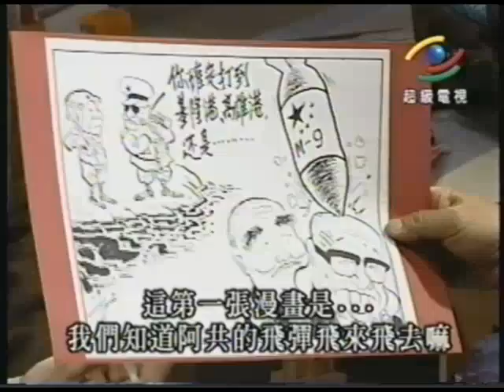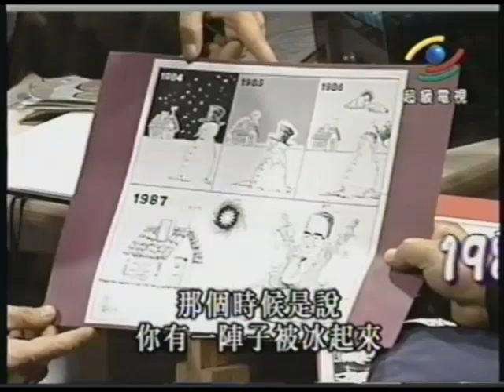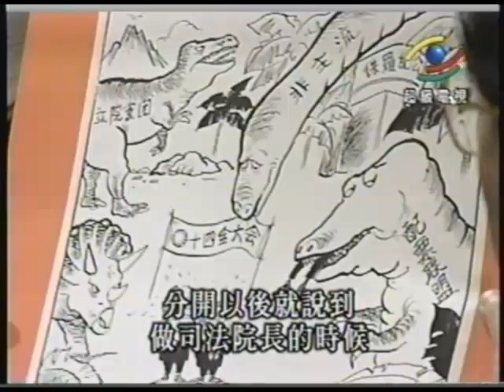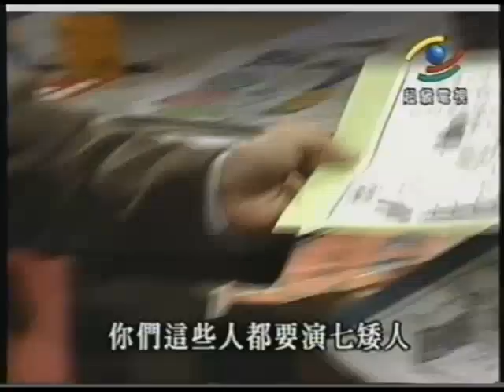1996 0321 魚夫漫畫SHOW 林洋港